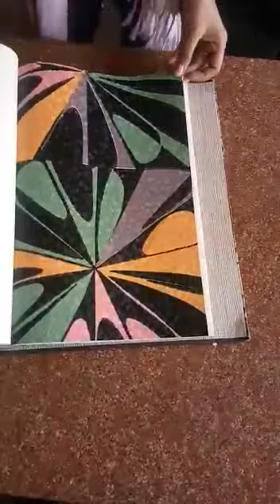Imported Wallpaper | Wallpaper Mart | Call +91-9210991747 to inquire pricing